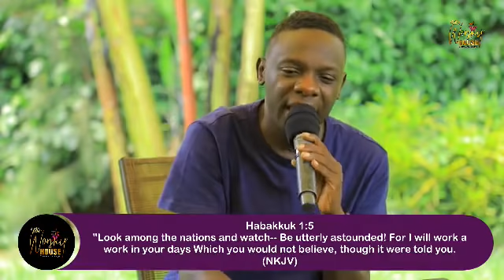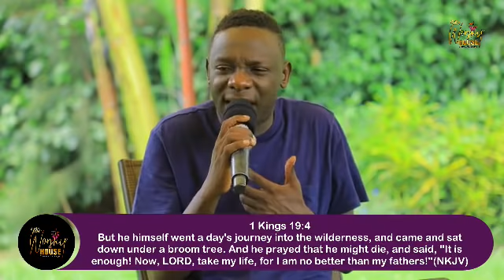LUNCH HOUR - Our Journey